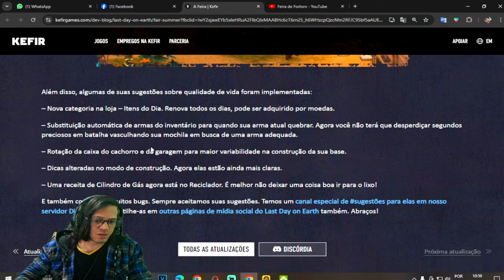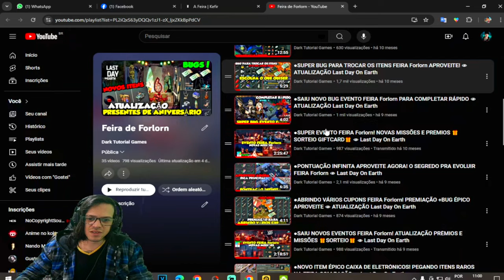●SAIU ATUALIZAÇÃO!! FEIRA Forlorn VOLTOU COM PORTA-TRALHAS E MUITOS ITENS RAROS 👁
▬▬▬▬▬▬▬▬▬▬▬ஜ۩۞۩ஜ▬▬▬▬▬▬▬▬▬▬▬▬▬

Deixe o Like - 00:00
SE INSCREVA E DEIXE O LIKE  - 12:00